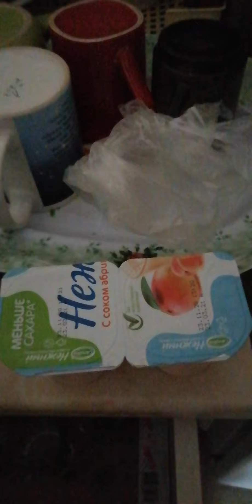Все на крошила 21.01.2021